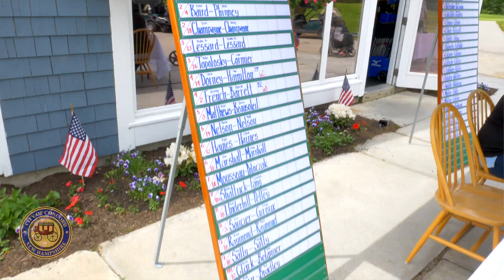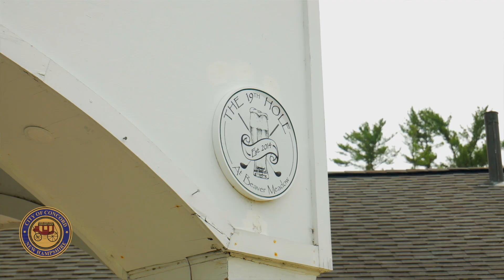Beaver Meadow Golf Course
Phil Davis, PGA Professional at Beaver Meadow Golf Course, and Jessica Martin from the 19th Hole at Beaver Meadow talk about what makes the golf course such a great place to not only golf, but enjoy year-round.